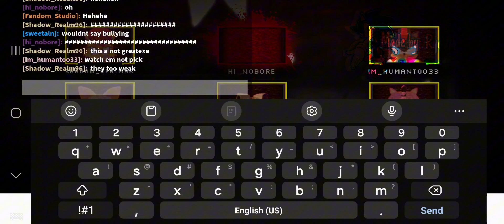Random Sonic Exe Total Disaster Moments! | Boredom | Read Desc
I just wanted to post something since my channel has been dead for a long time, Also yes I'm alive Chat :)